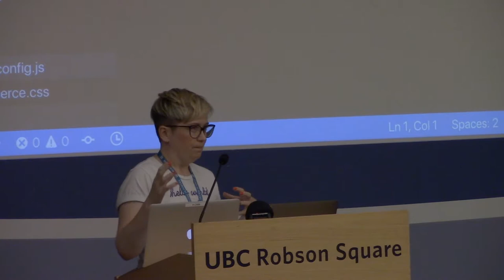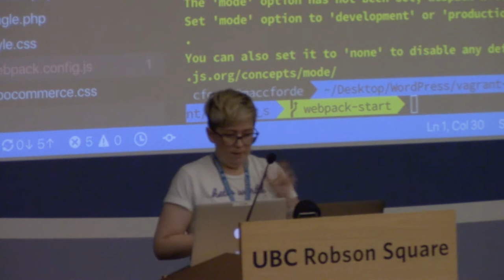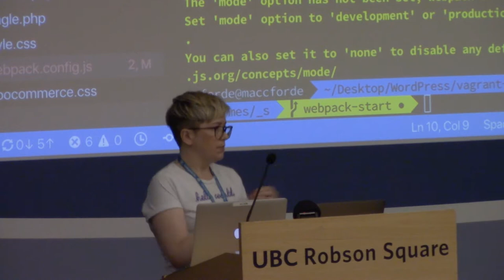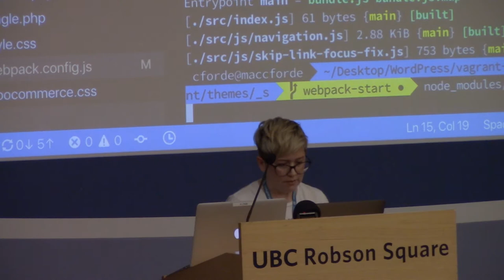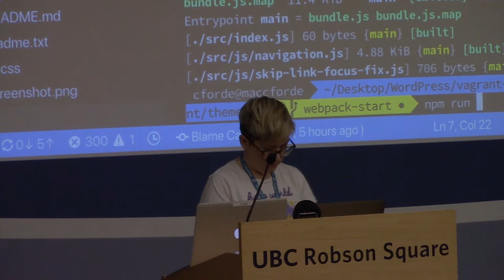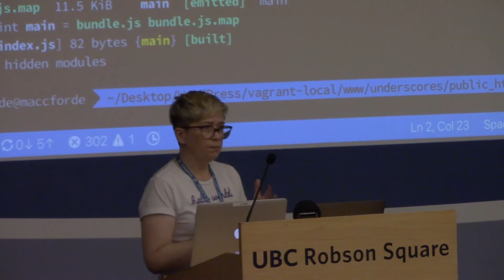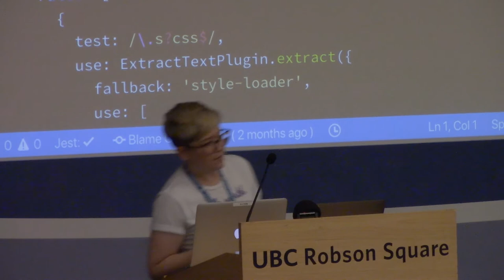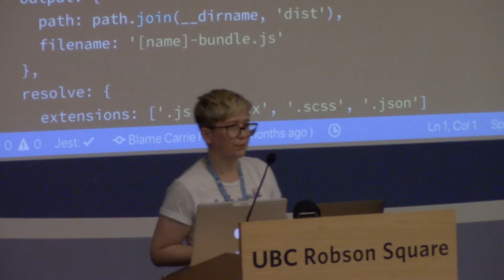Webpack for WordPress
Presented by Carrie Forde

With the rise of React in WordPress, there are more and more developers turning to Webpack for managing front end assets. In this talk, I’ll cover Webpack at a high level (what it is, and why we might reach for it), and show you how you can unleash the power of Webpack in your WordPress projects to manage and bundle front end assets.